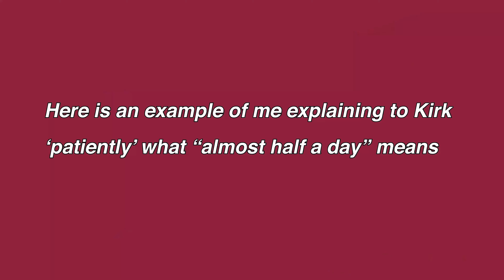Speaking Only Chinese with My Boyfriend and My Dog | Lunar New Year Edition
HAPPY LUNAR NEW YEAR MY FRIENDS!!!

I hope everyone had a celebratory time with their loved ones!

It is extremely heartbroken to see a rise in violent crimes against the Asian American Community during the time of this festival that is so important to many people.

✰WHAT I WORE:
    Aritzia Sunday Best Red Izzy Cardigan

✰CAMERA:
   Canon G7X
   iPhone 7